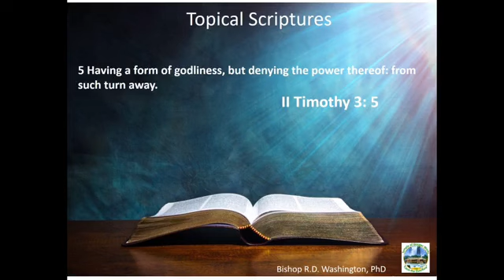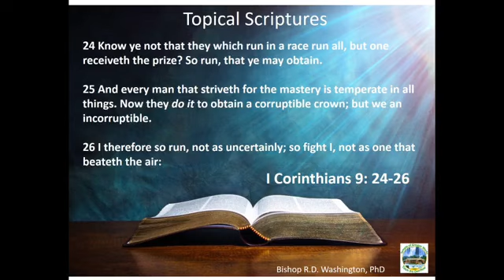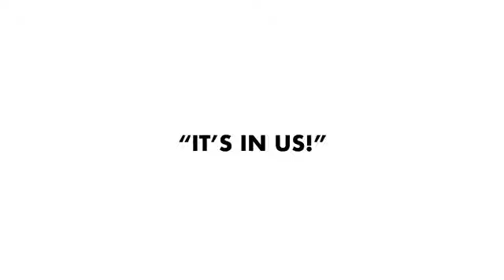Temple of Greater Works: Sunday Word-Bishop Richard Washington is preaching! "It's In Us"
The power of God's Word is working now. Receive what God has for you as you listen to and take heed to the word of God. Bishop Richard Washington is preaching with power and anointing, give God all the glory, as His power works in us. This is Open Season to respond to the Word of God!

(We have the Artists' permission to use this music: Gail Stewart & Prayz4)